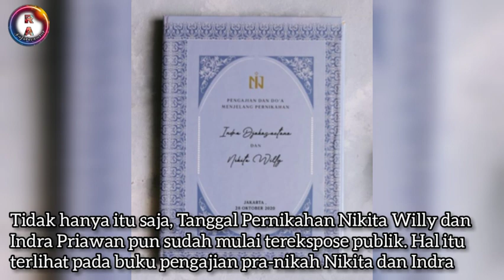INILAH TANGGAL PERNIKAHAN NIKITA WILLY DAN INDRA PRIAWAN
Acara Lamaran, Foto Prewedding dan Pengajian hingga Malam Bainai sudah dilakukan Nikita Willy dan Indra Priawan

Tinggal menghitung hari menuju hari resmi menjadi sepasang suami-istri bagi Nikita dan Indra

Yuk intip acara yang sudah dijalani oleh Nikita dan Indra